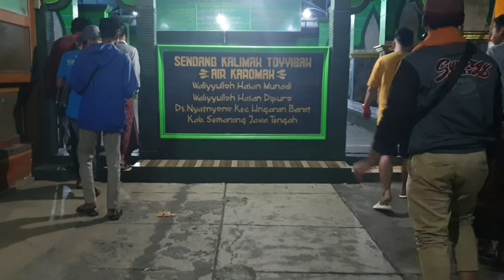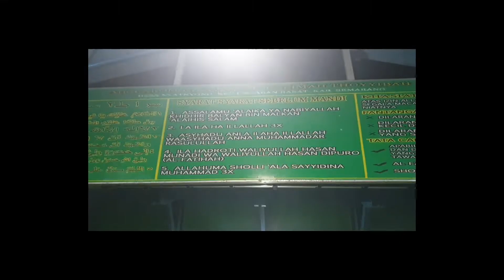SENDANG KALIMAH TOYYIBAH air karomah || Santri Uculan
Sendang Kalimah TOYYIBAH nyatnyono